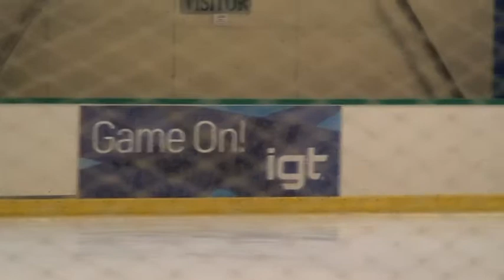ColdFusion Tahoe'14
ColdFusion. Competition in South Lake Tahoe. 2014.